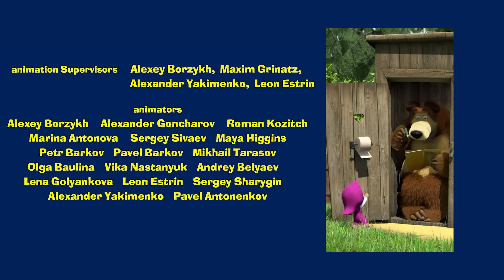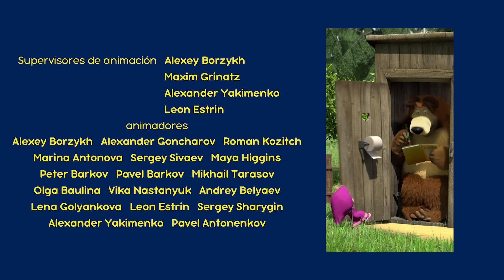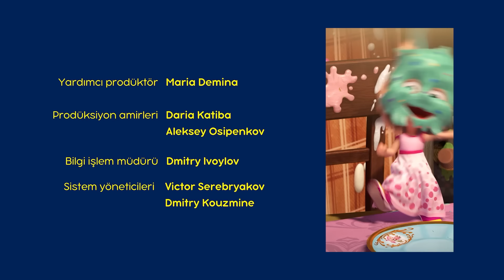Masha e o Urso 👱‍♀️🐻 |🌍🚿 Dia de Lavar a Roupa 👗🌍 | Coleção de desenhos animados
🚿 Dia de Lavar a Roupa 👗 (Episódio 18)
Quando o Urso decidiu montar uma lavanderia no quintal, ele nem imaginava que teria que arrancar Masha de uma poça e de um pote de geleia. Mas isso não é tudo: agora, ele terá que costurar novos vestidos toda vez que Masha se molhar ou se sujar.

Masha e o Urso. Outono com Masha 🎓🍂 Masha e o Urso

Inscrever-se agora!